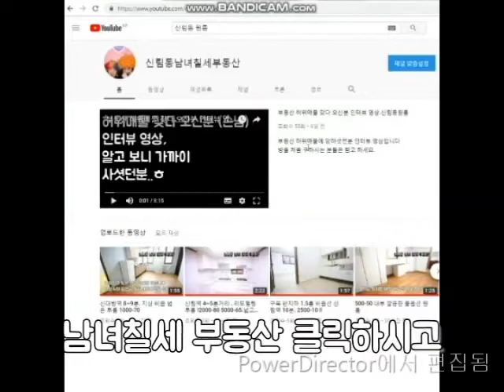(공동)봉천역 400M, 1억5천 투룸 거실 큼